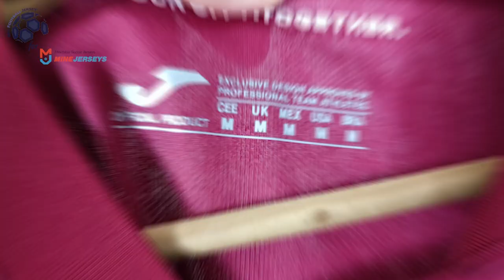Torino FC Home Jersey 23/24 (Minejerseys) Fan Version Unboxing Review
Discover the Torino FC Home Jersey 23/24 (Fan Version)
Watch till the end to see how the Torino FC Home Jersey 23/24 (Fan Version) fits!

The Torino FC Home Jersey 23/24 (Fan Version) costs only 24.99 $! ** Shipping INCLUDED **

Find out the measurements of the Torino FC Home Jersey 23/24 (Fan Version).
Size: Medium
Height: 175 cm (5 ft 9 in)
Weight: 70 Kg (154 lbs)

Timecodes
00:00 Overview
00:19 Details View
01:08 Pricing
01:44 Dimensions & Try On

Please watch the Torino FC Home Jersey 23/24 (Fan Version) video review in 1080p (HD)